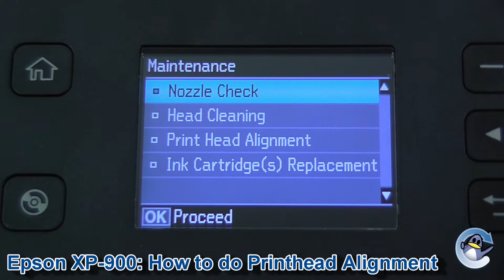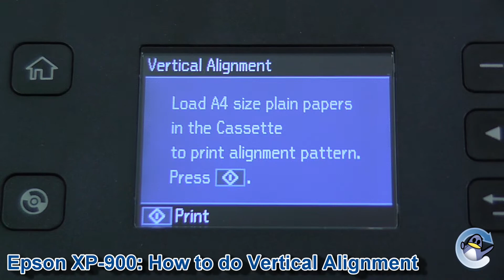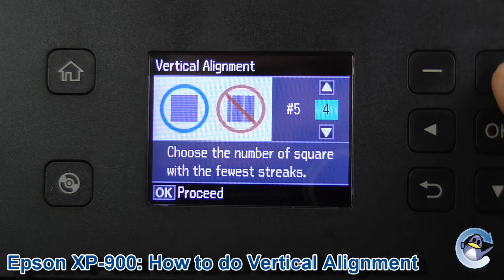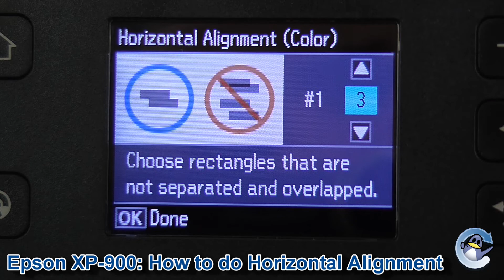Epson Expression Premium XP-900: How to do Print Head Alignment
QUICK LINKS:
Which Alignment Should I Perform? - 0:36
How to do Vertical Printhead Alignment - 1:13
How to do Horizontal Printhead Alignment - 2:21

In this short video Matt shows you how to run the horizontal and vertical alignment processes of the Epson Expression Premium XP-900 inkjet printer. Although we have used an Epson XP900 in this video, the process is identical for the other inkjet printers in the Expression Premium XP-900 series.

This is essential knowledge for resolving issues of regular lines, shadows, gaps or even "fuzzy" looking prints and is certainly worth doing when troubleshooting print quality issues. These handy alignment functions can be performed directly from your Epson Expression Premium XP-900, using its screen and control panel, removing a computer/laptop from the process entirely.